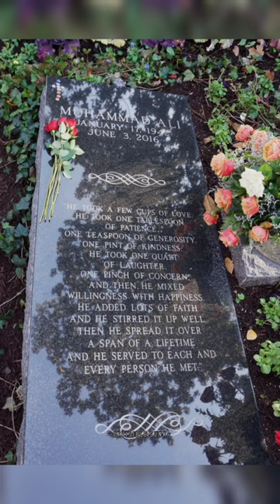What Famous Person Graves Look Like pt9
What Famous Person Graves Look Like, resting place of celebrities or famous people.

Topic 📌 :-
Famous Person Graves 🪦
What celebrities graves look like
Famous people resting place